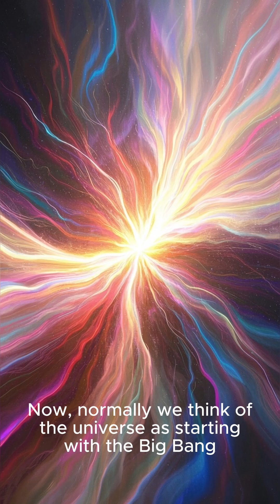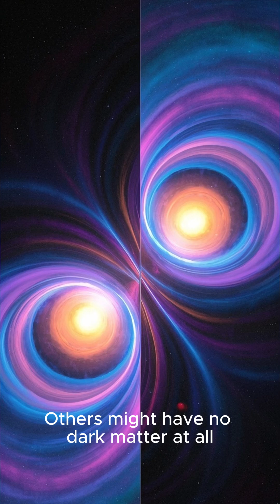Forget the Big Bang: What if We're Inside a Black Hole?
🤯 Prepare for a mind-bending journey that will challenge everything you thought you knew about the cosmos! We've all heard of the Big Bang, the prevailing theory for our universe's origin. But what if there's a revolutionary, even more astonishing, alternative? What if our entire universe, with all its galaxies, stars, and even us, is actually nestled inside a colossal black hole in a much larger "parent" universe?

This isn't science fiction; it's a fascinating concept gaining traction among theoretical physicists. The standard Big Bang model describes the universe bursting forth from an infinitely dense point called a singularity. While incredibly successful in explaining cosmic expansion and the cosmic microwave background, that singularity remains a mathematical headache where the laws of physics seem to break down [1]. This is where the "Black Hole Universe" or "Schwarzschild cosmology" theory offers a compelling solution.

Imagine a supermassive black hole. Instead of everything being crushed into an infinite point, quantum mechanics suggests there might be a limit to how densely matter can be packed. This theory proposes that inside a sufficiently massive black hole, matter might reach an extreme density and then "bounce" outwards, giving birth to a new, expanding universe — one much like our own [2, 3]. This "bounce" avoids the problematic singularity.

One of the key proponents of this idea is physicist Nikodem Poplawski, whose work has explored the mathematics behind how such a scenario could unfold [2]. His research suggests that torsion, a twisting of spacetime, could prevent singularities from forming inside black holes, leading instead to a "big bounce" that creates a new expanding universe [3].

This theory has some incredibly intriguing implications. For starters, it could provide a natural explanation for the existence of supermassive black holes at the centers of galaxies – perhaps they are the remnants of the "parent" black holes that birthed our universe, or even the seeds of new universes within our own! It also offers a fresh perspective on cosmic inflation, the rapid expansion phase thought to have occurred moments after the Big Bang, suggesting it could be a natural outcome of matter exiting a black hole's event horizon [4].

Could this concept also shed light on mysteries like dark matter or even the observed slight asymmetry in the spin of galaxies? Some researchers are exploring these connections, proposing that the unique conditions inside a birthing black hole could leave imprints that we observe today [5].

This model suggests a cyclical universe, where new universes are constantly being born from within black holes, a fascinating cosmic ecosystem. While it's a theoretical framework and not yet definitively proven, it offers testable predictions. For example, it predicts that our universe might not be perfectly flat, but have a slight curvature, which future astronomical observations could potentially confirm or refute [6].

This isn't just about redefining our cosmic origins; it’s about pushing the boundaries of human understanding and exploring the deepest secrets of reality. What do you think? Could we truly be living inside a black hole?

Citations :

[1] Penrose, R. (1965). Gravitational Collapse and Space-Time Singularities. Physical Review Letters, 14(3), 57. (General citation for singularity problem)
[2] Popławski, N. J. (2010). Radial motion into an Einstein-Rosen bridge. Physics Letters B, 687(2-3), 110-113.
[3] Popławski, N. J. (2012). Cosmology with torsion: An alternative to inflationary cosmology. Physics Letters B, 706(5), 470-473.
[4] Nikodem Poplawski. Inside a Black Hole. Physics Today, 65(9), 12. (Popular science article by Poplawski)
[5] Other theoretical papers exploring black hole cosmology and its implications (e.g., specific work on dark matter or galactic spin within this framework, which you'd need to research for specific citations).
[6] Specific predictions of models (general reference to testable predictions in theoretical physics).